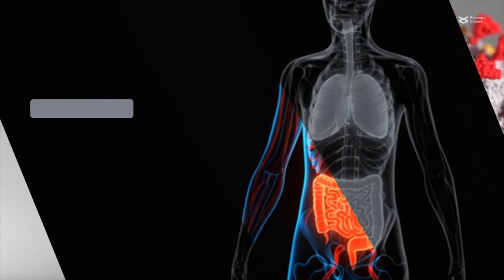Assessing the microbes in the gut and upper respiratory tract of COVID-19 patients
Li et al. "Assessment of microbiota in the gut and upper respiratory tract associated with SARS-CoV-2 infection." Microbiome (2023)